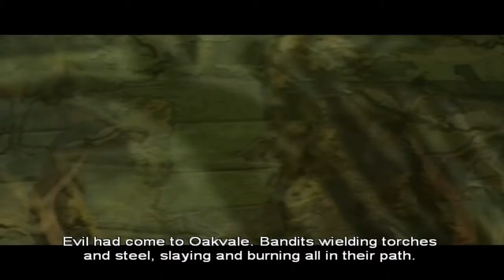Fable The Lost Chapters Walkthrough part 1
*With Commentary On
*Platform: PC

Wazzup Guys and Gals, this is Popolome, today i bring you a new series on the PC called... Fable the Lost Chapters part 1. Enjoy!